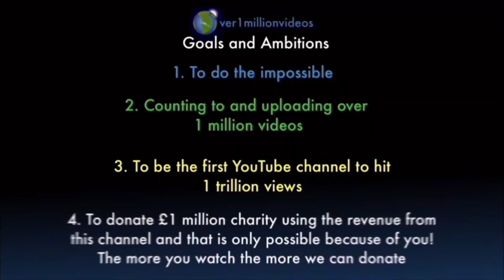I AM COUNTING TO ONE MILLION!!, This is Number 109,188